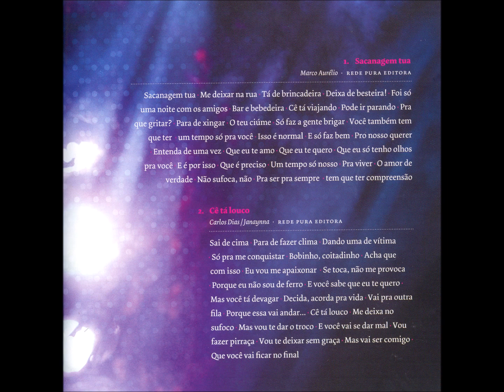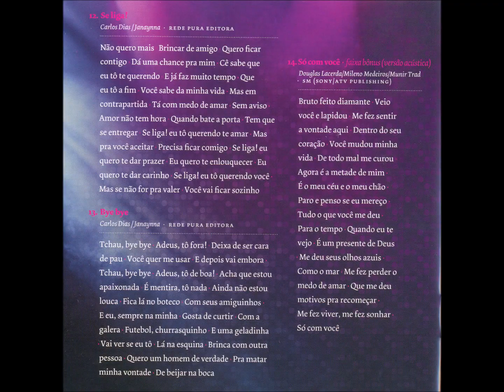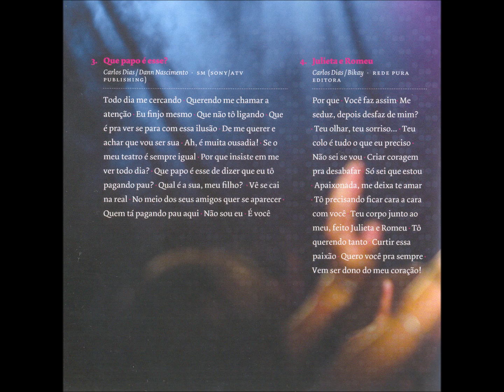Sertaneja Universitária - 04 - Julieta e Romeu - Carlos Dias e Bikay - Janaynna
Janaynna - Ao Vivo - Se Liga CD - 2009 - Solo Vocal Feminino